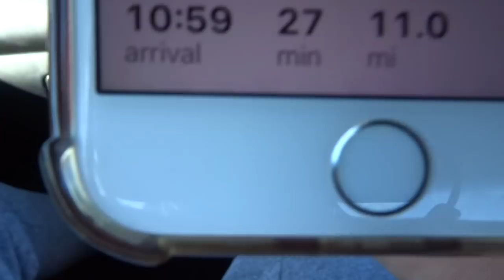SAY HELLO TO ROSIE...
So boys and girls! Rosie has arrived!